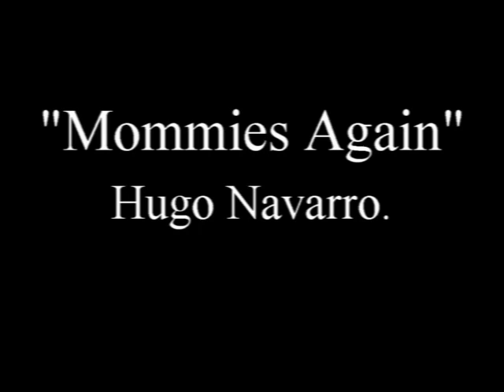"Mommies Again" - Hugo Navarro.